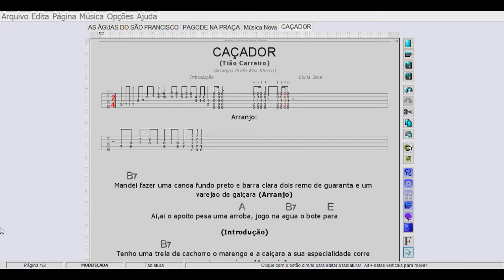VÍDEO AULA: CAÇADOR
Vídeo Aula: Caçador - Viola Caipira. Passo a passo, bem explicado. No final do vídeo temos uma tablatura tocada em tempo real para que você possa entender melhor as casas que foram tocadas.